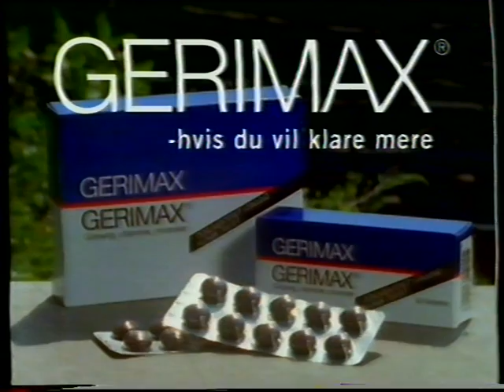TV3 reklamer fra 1996 #11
Denne reklameblok indeholder:

* Reklame for Gerimax ginseng natur medicin.

* Reklame for Ferraro Rocher.

* Reklame for shampooen Repsons.

* Reklame for Nybolig.

* Reklame for Ariel future color vaskemiddel.

* Reklame for Whiskas kattemad. Katte ville vælge Whiskas.

* Reklame for Philips hi fi turbo drive VHS-video.

* Reklame for Lambi toiletpapir.

* Trailer for filmen "Ærens Mark" eller "Glory", som den hedder på Engelsk.